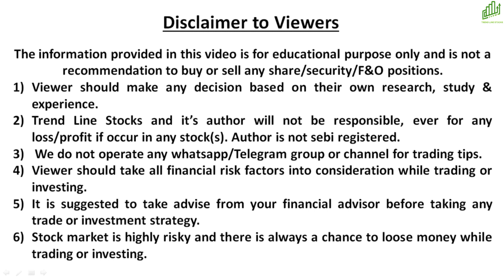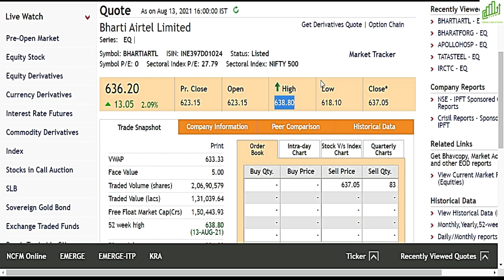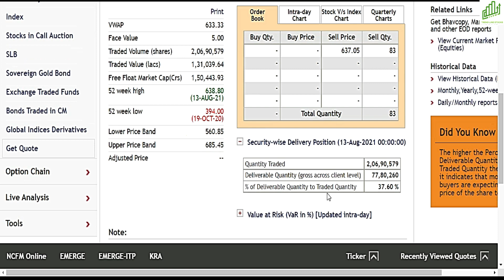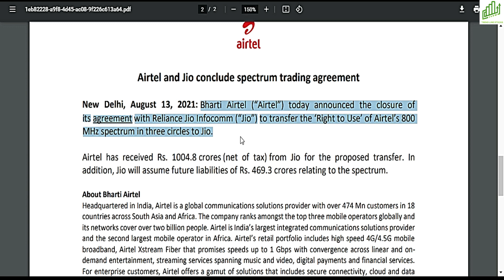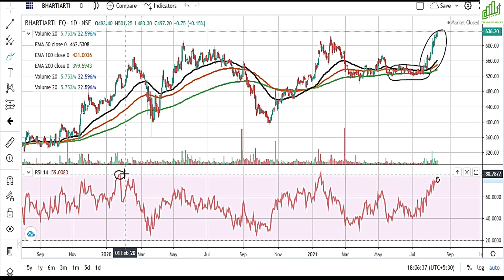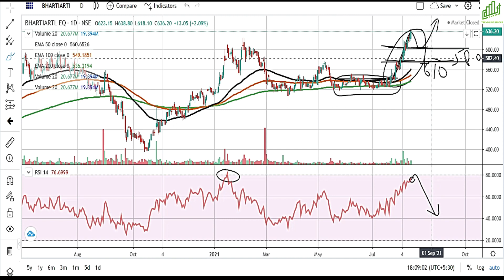BHARTI AIRTEL SHARE PRICE NEW TARGET I BHARTI AIRTEL SHARE PRICE TODAY I BHARTI AIRTEL SHARE NEWS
BHARTI AIRTEL SHARE NEW TARGET
BHARTI AIRTEL SHARE PRICE TARGET ANALYSIS
BHARTI AIRTEL SHARE PRICE TODAY
BEST LARGE CAP STOCKS FOR LONG-TERM INVESTMENT
BHARTI AIRTEL BIG NEWS